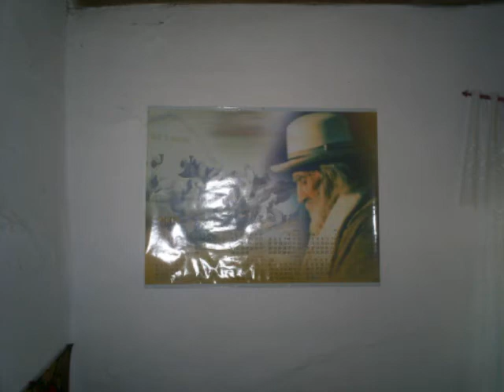Arbanasi 2005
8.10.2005